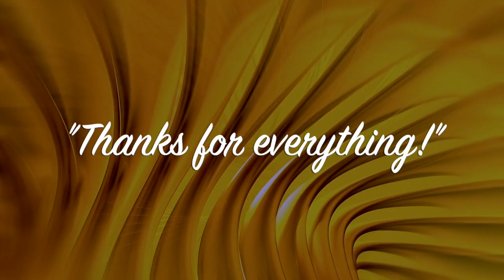Lockdown Tips and Tricks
We want to make your lockdown experience not just bearable but positive. Here we offer the first of our handy tips to bring fulfilment to your life under lockdown.

This channel is dedicated to the eradication of the internet and all the stupid things that people watch on it. I'm sick and tired of watching people gawking into electronic devices and telling me how much they know about everything. THEY KNOWS NOTHING!